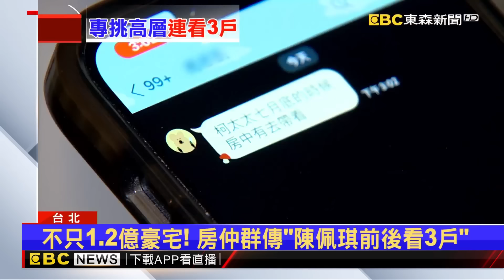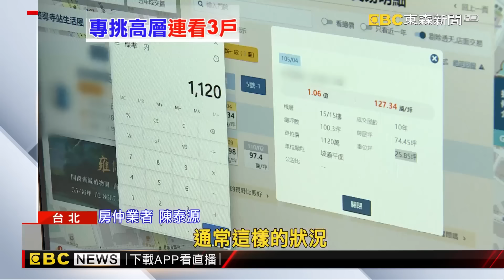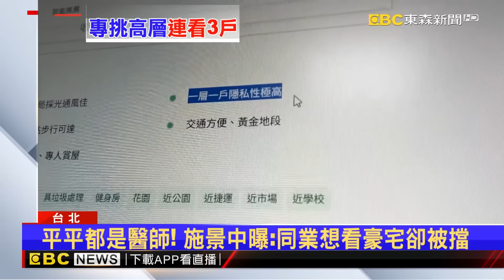【吳宇舒晚報】不只1.2億豪宅！ 房仲群傳「陳佩琪前後看3戶」 2024／08／21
不只1.2億豪宅！ 房仲群傳「陳佩琪前後看3戶」
陳佩琪赴聯醫談「人頭公司」 聯醫：先緩議待偵查後再議
松機外搶「身障車格」糾紛 駕駛與小黃火爆互槓
台中一中商圈「紅髮女賊」出沒！假結帳真偷衣
疑高雄轉戰竊台中服飾店 女大生變「紅髮愛偷」
獨家》天母豪宅施工挖毀汙水管害鄰廁所堵住 建管處：開罰

#1.2億#豪宅#房仲#陳佩琪#吳宇舒